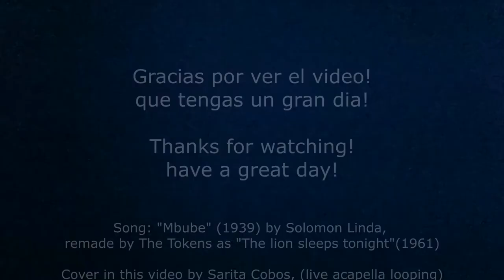"the lion sleeps tonight" Cover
song: "The lion sleeps tonight" original by Salomon Linda, later remade by The Tokens
Cover by Sarita Cobos
Live looping cover  using RC505 Boss Loopstation
video edited with sony vegas